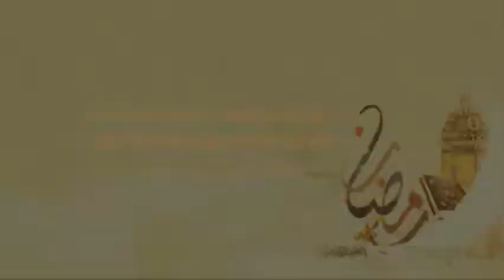Allohning zikri ila qalblar orom topur 2014-yil 4-kun